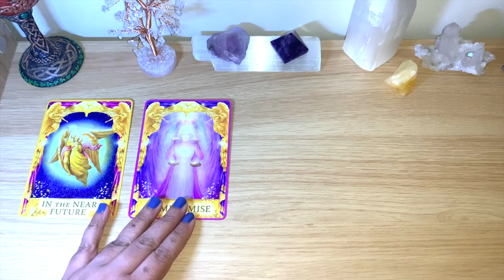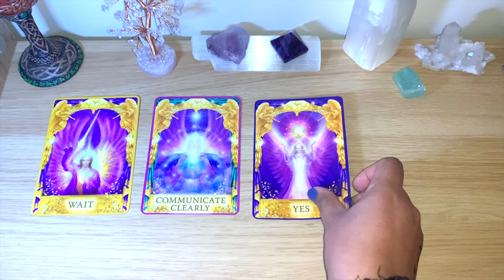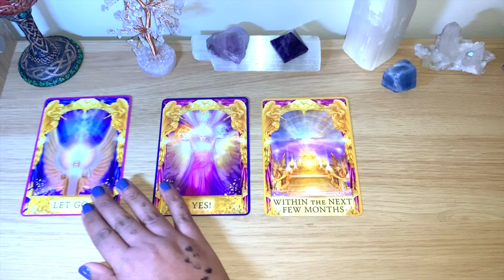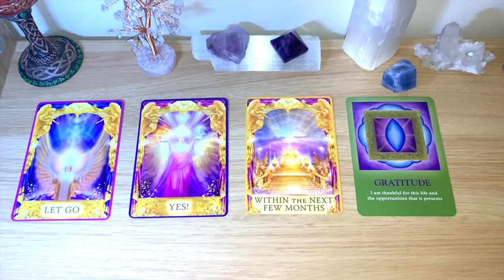💫YES or NO, WHEN? ANY Question QUICK Answers! ⏳ Pick A Card!💫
Timestamp:
Group 1 at 1:29
Group 2 at 4:12
Group 3 at 7:16